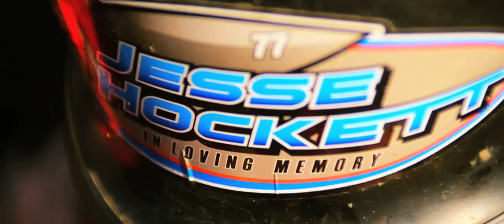The Vendor's Cup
Promo for the Vendor's Cup coming this Saturday August 27 at Ventura Raceway. $7,150 to win and counting...

Song:
God Moving Over the Face of the Waters
Moby
(Music Rights Respective of their Owners)